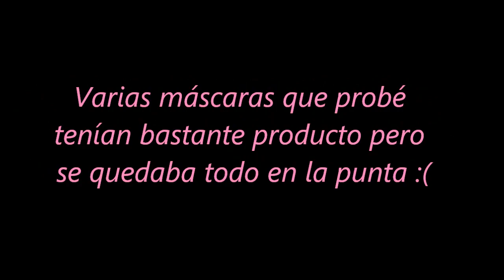Comparacion ¿Tienes ya seca tu mascara de pestañas?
♡♡♡♡♡♡♡♡♡LEEME♡♡♡♡♡♡♡♡LEEME♡♡♡♡♡♡♡♡♡LEEME♡♡♡♡♡♡♡♡♡

Review del tratamiento de pestañas de Kiko